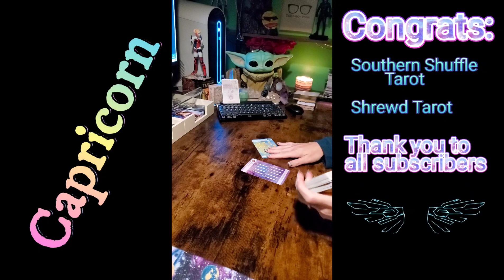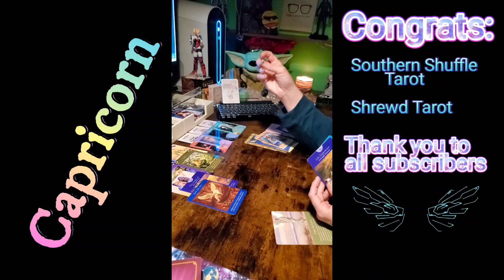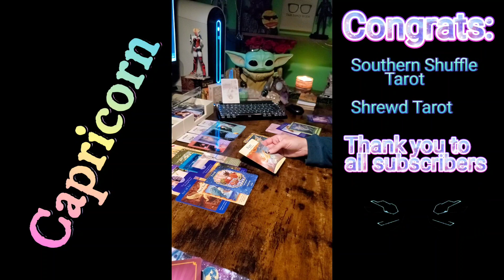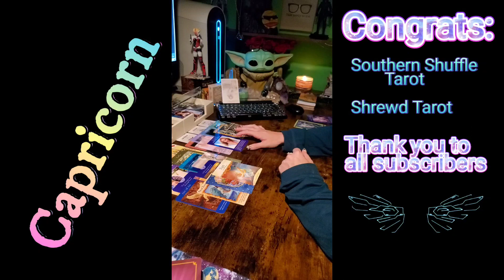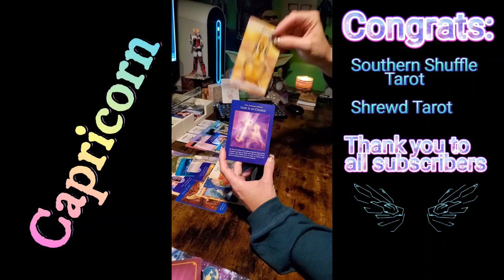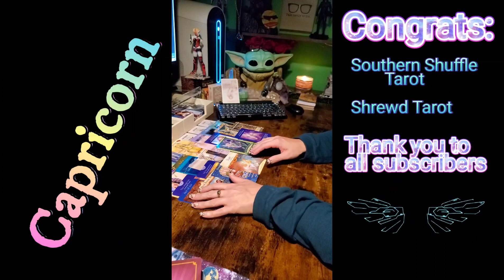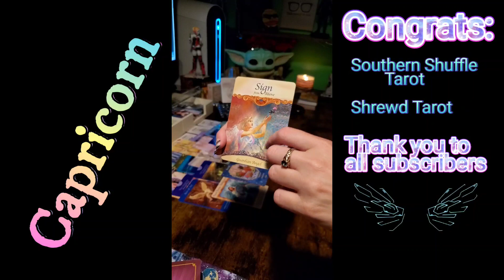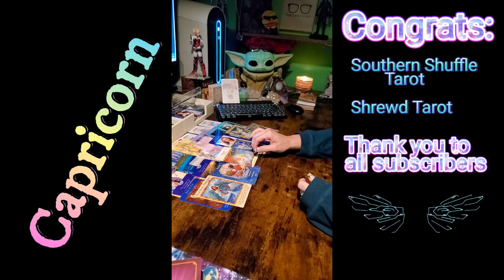♑ Capricorn ♑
Tarot reading for sign of Capricorn!